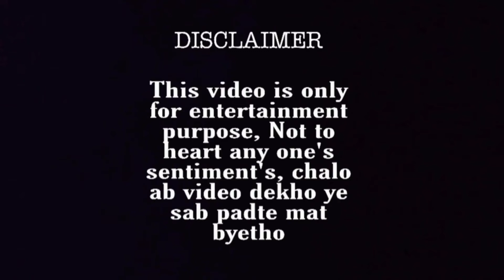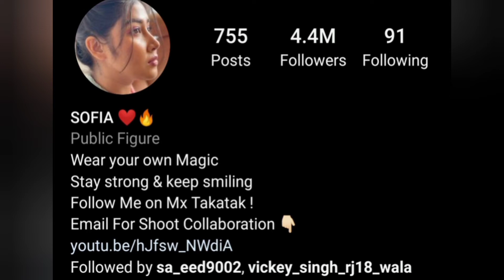ROASTING FOR SOME HEAVY CONTENT CREATOR IN INSTAGRAM 😂 🤣FEAT. @sofia & @shadanfaroooqui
short with REALME 6

I live in BHOPAL ( M.P ) and love making vlogs, short movies editing.